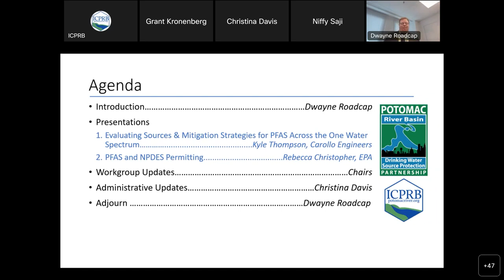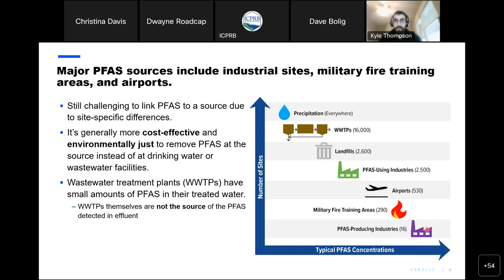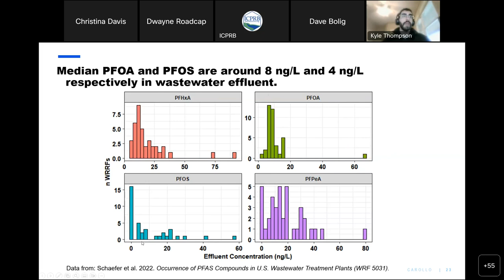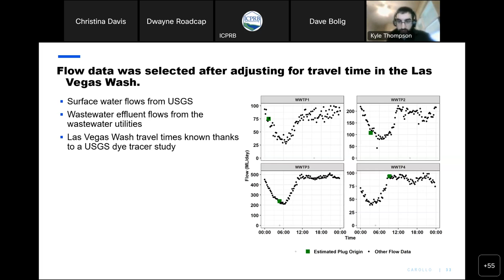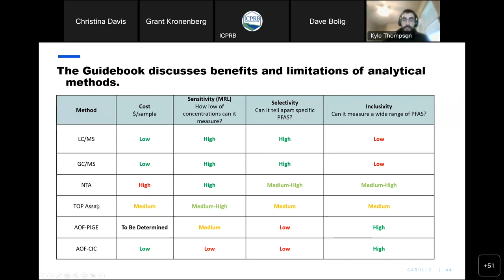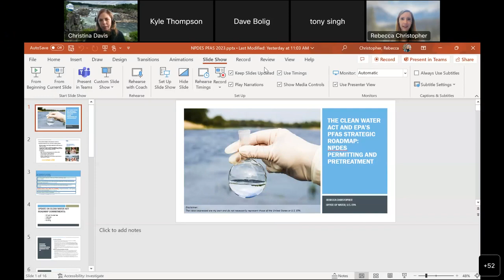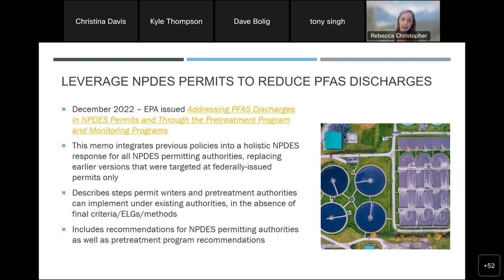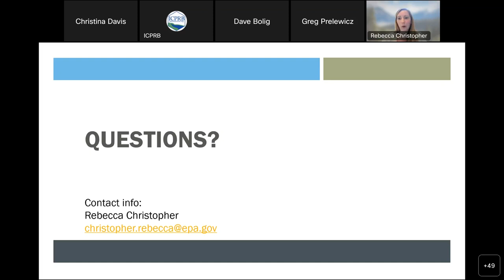DWSPP Meeting: Evaluating Sources & Mitigation of PFAS / PFAS and NPDES Permitting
The following two presentations were given at the February 1, 2023, meeting of the Potomac River Basin Drinking Water Source Protection Partnership:

1) Evaluating Sources & Mitigation Strategies for PFAS Across the One Water Spectrum by Kyle Thompson, Carollo Engineers
2) PFAS and NPDES Permitting by Rebecca Christopher, EPA Office of Water

About the Potomac River Basin Drinking Water Source Protection Partnership:

The Partnership is a voluntary association of water suppliers and government agencies focused on protecting sources of drinking water in the Potomac River basin. This coalition of water utilities and management and regulatory agencies enables a comprehensive approach to protecting raw water supplies in the basin.

Through quarterly meetings, focused work groups, and topical information sessions, the Partnership is identifying a strategy for carrying forward source water protection. This strategy builds on the source water assessments that were prepared throughout the basin. The Partnership has approximately 25 member organizations.